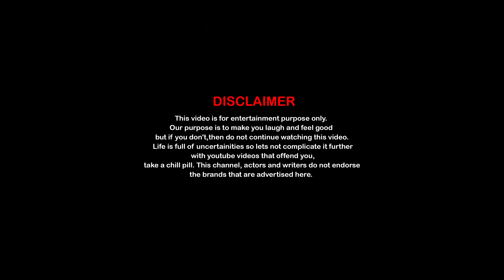Amma V/S Appa | Standup Comedy | One Man Show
Bits and Best of, from the First Ever Tulu Stand Up Comedy Show, This Show is all about Fun and Funny observations done by the Comedians in and around Mangalore.